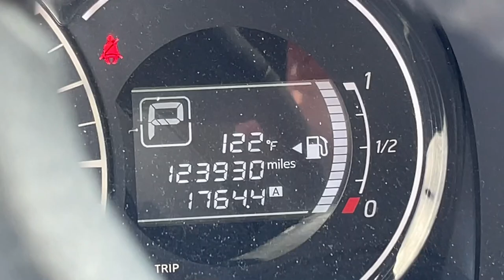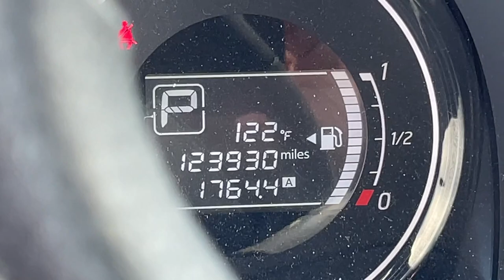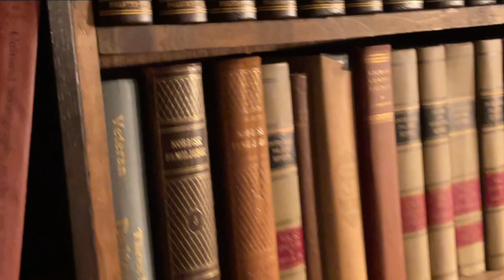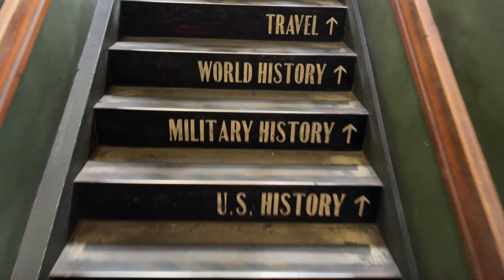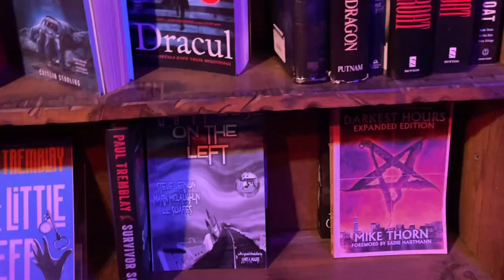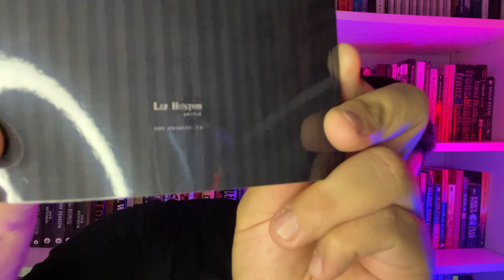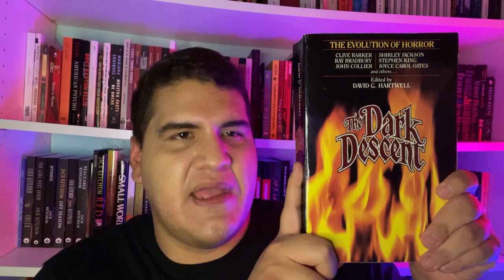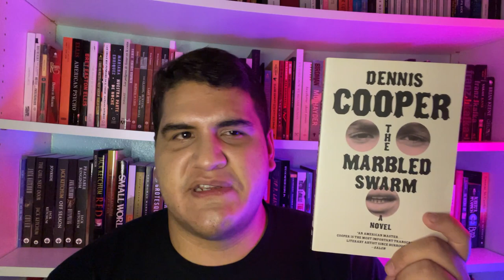I Went to the Largest Bookstore in California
I visited the Last Bookstore in Down Los Angeles, the largest bookstore in California! Follow me as I retell my experience, and whether or not their horror section served it up.

Books mentioned:
The Dark Descent (1987) edited by David G. Hartwell
The Conspiracy Against the Human Race (2010) by Thomas Ligotti
The Marbled Swarm (2011) by Dennis Cooper

IF YOU WANT TO FURTHER YOUR SUPPORT, YOU CAN TIP ME :)

TIME STAMPS:
00:00 Introduction
04:37 The Drive Up
13:28 The Bookstore
22:39 The Horror Section
27:14 Final Thoughts
29:28 My Haul
37:47 Outro